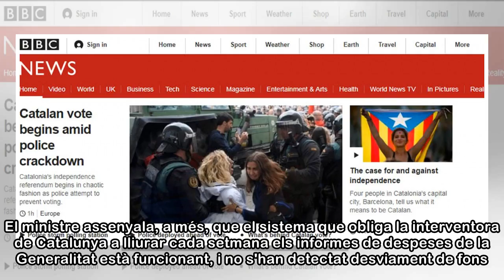Montoro diu que l’1-O no es va pagar amb diners públics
Madrid 16 ABR 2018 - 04:53 EDT El ministre d'Hisenda, Cristóbal Montoro, durant un acte. Javier Lizón EFE El ministre d'Hisenda, Cristóbal Montoro, insisteix que no s'han gastat fons públics ni en la ...